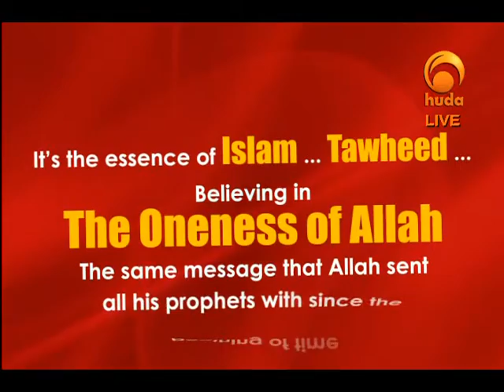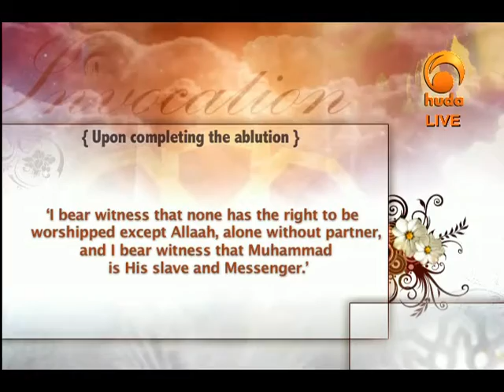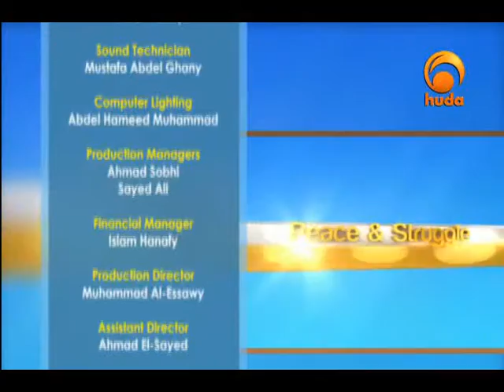Ask Huda Jul 24th 2013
Watch all episodes here:
inquiries about Islam are endless. How to worship Allah, what we are allowed to do and what we are not, what does Islam requires us to do in such and such situation, and other more questions. Ask Huda comes to you with Dr. Muhammad Salah and Sh. Assim Alhakeem to answer all your questions.